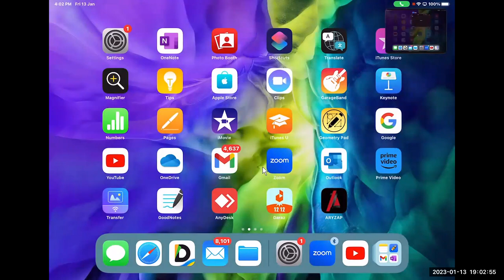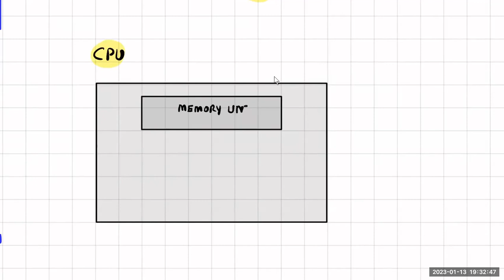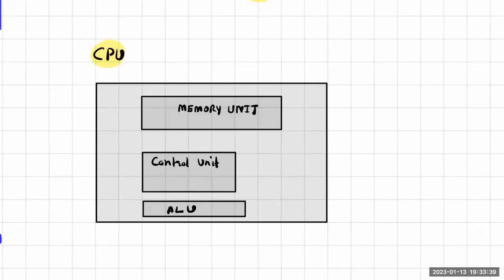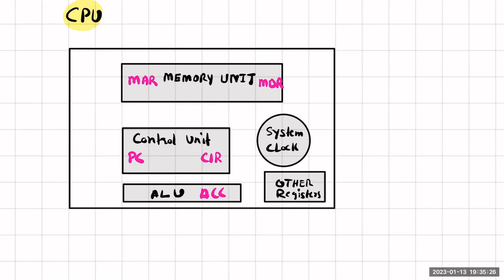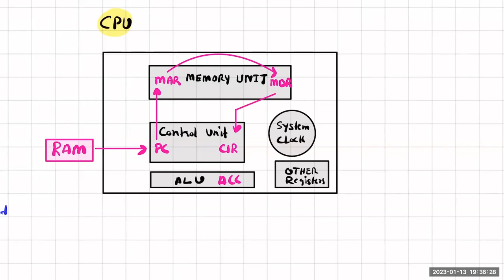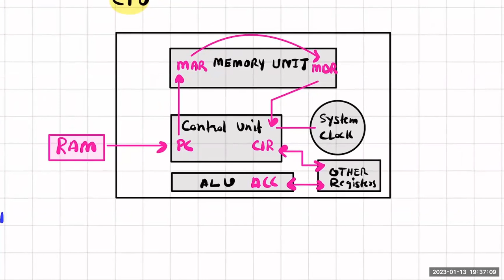Von Neuman | Lecture 2 | 2023 | A1 | CS | Paper 1